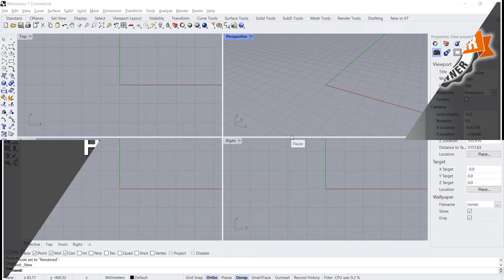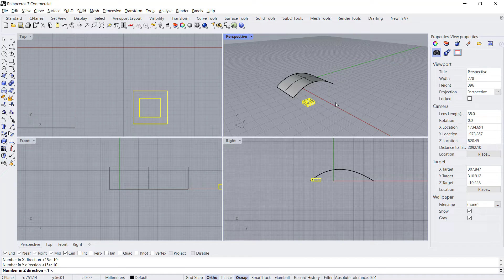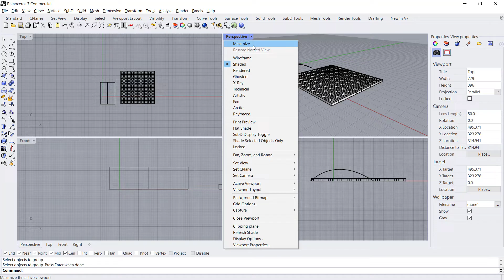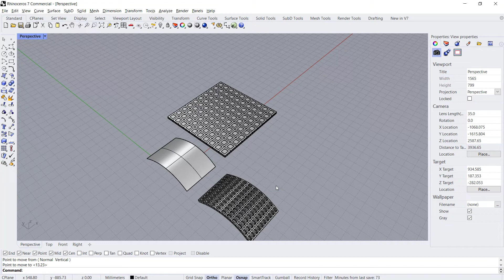Rhino How To Flow Along Surface Tutorial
Learn rhinoceros 3d basic tutorial for beginner how to flow along surface